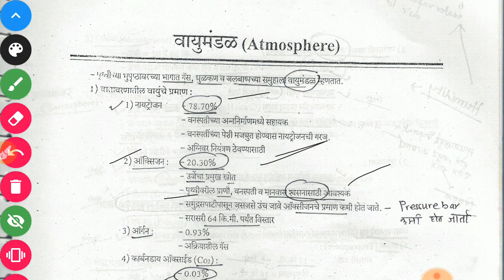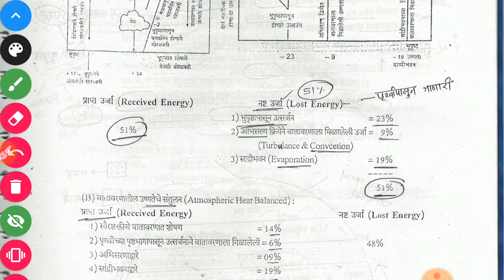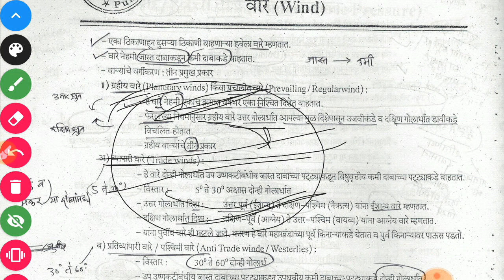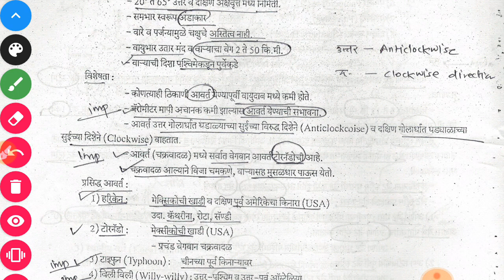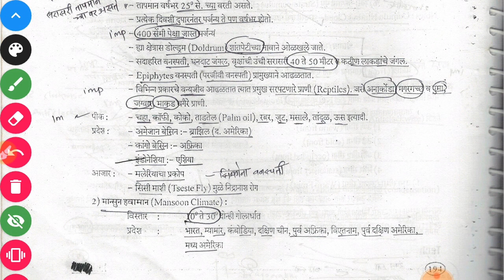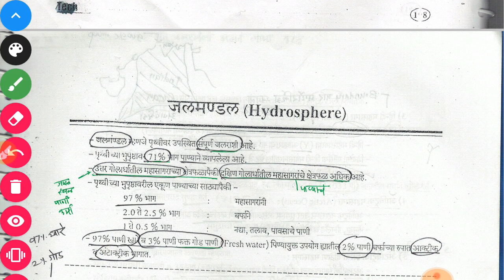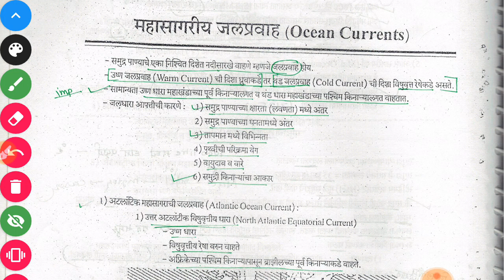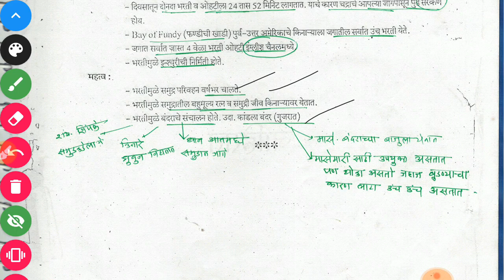Geography​ संपूर्ण Revision | imp World geography notes, All chapter complete | Part 2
✔📚✔👉( Best  Sound quality साठी video playback speed हा 1.25X च्या पुढे ठेवा
Video उजव्या कोपऱ्यात वरच्या बाजूने तीन उभे डॉट्स आहेत तेथे जाऊन करा ..Thank you)

- [ वायूमंडळ ] :-
    ( Nitrogen ,Oxygen,Co2, व इतर
|| तपांबर
 || स्थितांबर
| मध्यंबर
| आयनांबर
| बाहयमंडळ
 [  पृथ्वी उष्णतेचे अंदाजपत्रक ( Heat budget of the earth) ] :-

| सौर शक्ती प्रभावित करणारे घटक
| सूर्याच्या पृष्ठभागावरून होणारे उष्णतेचे विसर्जन ( मेघ,भूपृष्ठ,धुळकण व जलबाष्प )
| पृथ्वी उष्णता संतुलन
| आकृती ( Diagram)

| वातावरणातील उष्णतेचे संतुलन (48%)
| Short पूर्ण माहिती
| वायूभार / हवेचा दाब ( Atmospheric Pressure )

|  ( मापन,परिणाम करणारे घटक,उंची,पृथ्वीची गती )
|  विषुववृत्तीय कमी दाबाचा पट्टा  5° उत्तर  व 5° दक्षिण)
| उपउष्णकटिबंधीय जास्त दाबाचा पट्टा ( 25° ते 35 °) दोन्ही गोलार्ध
             ( अश्व अक्षांश)
| उपध्रुवीय कमी दाबाचा पट्टा ( 60 ° ते 70°)
|  ध्रुवीय जास्त दाबाचा पट्टा

____  - वारे ( Winds) ________
- |  ( 1 ) ग्रहिय वारे व त्याचे खालील प्रकार
i )
- व्यापारी वारे (5° ते 30°)
ii)  - प्रतिव्यापारी वारे ( 30° ते 60°)
iii)  - ध्रुवीय वारे ( 60° ते 90°)

( 2) मौसमी वारे ( Seasonal winds)____
 - समुद्री वारे
 - पर्वतीय वारे
 - मान्सून वारे
 - मान्सून आगमन
 - मान्सून प्रकार

( 3) __  __ ( स्थानीय वारे ) ___Map
-  - स्थानीय वारे ( जगातील)
-  - उष्ण वारे ( जग)
-  - थंड वारे ( जग)
-  - जेट वारे ( Jet Stream) व प्रकार

_______  __ आवर्त व प्रतिआवर्त _______ ( Cyclone And Anticyclones) ( चक्रीवादळे)
-  - आवर्त व प्रकार ( Cyclones)
-  - प्रतिआवर्त व प्रकार ( Anticyclone) ( प्रती चक्रीवादळे ) व वैशिष्टये

___    __( ढग )( Clouds )

-  - ढगांचे वर्गीकरण
-  - 1) उंच ढग
-  - 2) मध्य ढग
- - 3) कमी उंचीवरील ढग

___  ____ वाताग्र / सीमा (  )___

 - सीमा / वाताग्र वर्गीकरण
-  - 1) उष्ण सीमा
-  - 2) थंड सीमा
-  - 3) अधिविष्ट सीमा
-  - 4) स्थिर सीमा

______ जागतिक हवामानाचे प्रकार ( Types World Climate)
समजण्यासाठी
1) उष्णकटिबंधीय हवामान ( 0° ते 23.5°) दोन्ही गोलार्ध
2)शितोष्ण हवामान ( 23.5° ते 66.5°) दोन्ही गोलार्ध
3)थंड हवामान ( 66.5° ते 90°) दोन्ही गोलार्ध
1)  - विषुववृत्तीय हवामान ( 10° उत्तर ते 10° दक्षिण)
2)  - मान्सून हवामान ( 10° ते 30°) दोन्ही गोलार्ध
3)  - उष्णकटिबंधीय सवाना / सुडान हवामान ( 15° ते 30° दोन्ही गोलार्ध)
4)  - उष्णकटिबंधीय वाळवंटीय हवामान( 20° ते 40°) दोन्ही
5)  - चीन  हवामान / उबदार समशीतोष्ण पूर्व सीमांत हवामान
06)  - स्टेपी हवामान (P)
07)  - भूमध्य सागरीय ( 30° ते 45° ) दोन्ही
08)  - मध्य अक्षांशीय थंड वाळवंटीय हवामान ( 35° ते 50°) दोन्ही
09)  - ब्रिटिश हवामान ( 45° ते 60°) दोन्ही
10)  - साइबेरीया / तैगा हवामान ( 45° ते 65° ) उ+ द
11)  - लोहेनशियन हवामान ( 45° ते 65° ) उ.द
12)  - टुंड्रा  / ध्रुवीय हवामान ( 60° ते 90° ) दोन्ही गोलार्ध

 -  ( जलमंडल ) ( Hydrosphere) ---
 - पाण्याचा साठा ( भूपृष्ठावर)

 - ( महासागर) ( Oceans) ---
 - 1) प्रशांत महासागर
 - 2) अटलांटिक महासागर
 - 3) हिंदी महासागर
 - 4) आर्टिक महासागर
 - 5) अंटारर्टीका दक्षिण महासागर

 - महासगरिय बेसिन ( Ocean Floor)
 - महाद्विपीय मग्नतट ( समुद्र खोली ,1 फ़ैदम = 1.8 मी)
 - महाद्विपीय ढाल/उतार
 - महासगरिय उत्थान( चढ)
 - महासगरिय कटक
 - अंतरसागरिय गर्त
 -- ( समुद्राची लवणता)/ ( क्षारता )( Salinity)
 - व्याख्या व लवणता नियंत्रित करणारे घटक( ताप,पर्जन्य, प्रवाह)
 - लवणता ( क्षार) प्रकार
 - सर्वात जास्त लवणता ( सरोवरे ,समुद्र व महासागर)
|| महासागरीय जलप्रवाह ( Ocean Current )

|| 1) अटलांटिक महासागर जलप्रवाह ( उष्ण व थंड ) ( दोन्ही दक्षिण व उत्तर बाजू)
|| 2) प्रशांत महासागर संपूर्ण प्रवाह ( सर्व थंड व उष्ण वारे ) ( दक्षिण व उत्तर बाजूला)
|| 3) पेरू प्रवाह/ हंबोल्ट प्रवाह ( एल. निनो व ला नीना )
||  4) हिंदी महासागरातील संपूर्ण प्रवाह ( दक्षिण भागातील)

-- Short list
|| संपूर्ण अटलांटिक क्षेत्रातील वारे ( Chart ) उष्ण व थंड
|| संपूर्ण प्रशांत क्षेत्रातील वारे ( Chart ) उष्ण व थंड
|| संपूर्ण  हिंदी महासागरातील क्षेत्रातील प्रवाह ) ( Chart )

 ( भरती व ओहोटी ) ( Tied And Ebb)